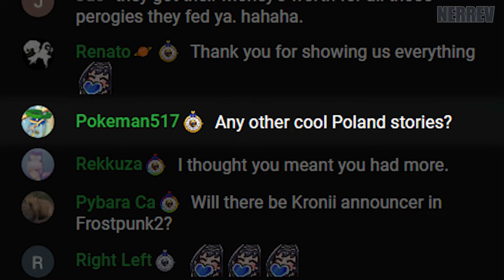Kronii Tried Polish Vodka and Had a Revelation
Oh boy, this is some wild arc we are entering bros

Sorry for bringing back the watermark guys, I know, I hate it too but there are some people who actively stole my clips, reuploading them, and some who would add subtitles in their language without my permission so I hope you guys can understand. And thank you for the support as always!
Check the original stream to see the full banter

Outro :
Sweet Dreams by Eurythmics
Source: 【Unarchived Karaoke】v casually singing

Hololive clips
Hololive Ouro Kronii
Hololive EN
Holo Promise